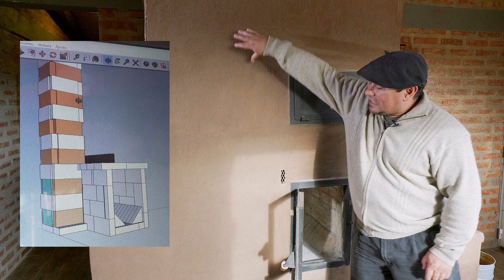Estufa Rocket, calor envolvente y duradero, Sergio nos cuenta su experiencia con esta estufa.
Aprovechamiento de leñas blandas, calor envolvente y gran inercia térmica con la estufa de masa térmica de alto rendimiento "bbr 8" o Rocket.